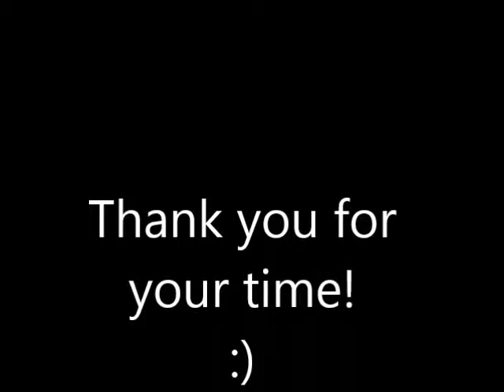Mikela's college recruit video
Mikela Fountain #4, Right Side, Sabotage U-18s 2014